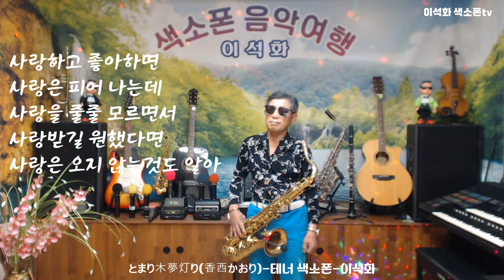とまり木夢灯り(香西かおり) / 테너 색소폰 / 이석화